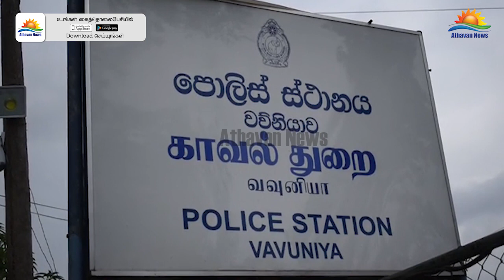பண்டிகைக்கால குற்றச் செயல்களை தடுப்பதற்கு பொலிஸ் நடமாடும் சேவை நிலையம் ஆரம்பித்து வைப்பு